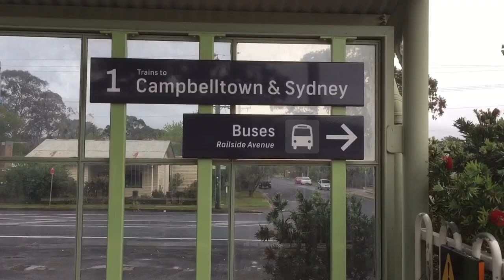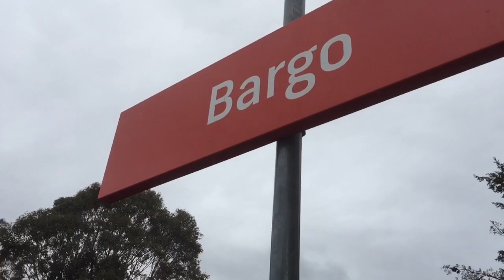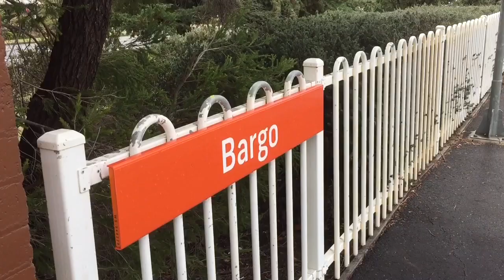Sydney And Regional Trains Vlog 377: Bargo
Filmed: Sunday, 14/10/18

Vlog 377:
Bargo Trainspotting